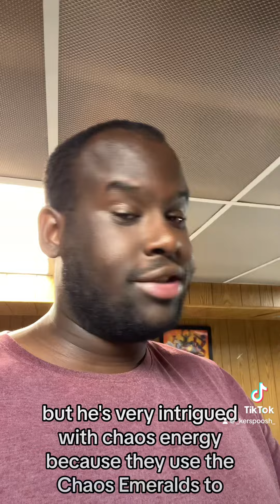concept on a BIG the cat show on paramount plus.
Episode one: trouble in paradise.